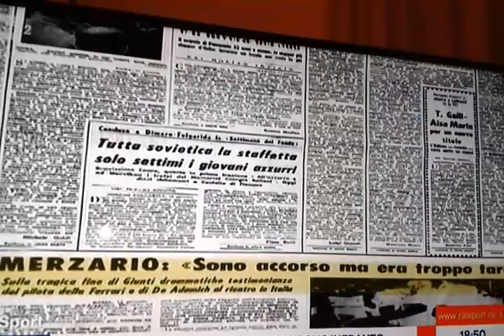50 anni fa la tragedia di Ignazio Giunti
Nel servizio andato in onda su RaiSport Arturio Merzario e il nipote del pilota ricordano Giunti, morto al volante della Ferrari 312PB il 10 gennaio del 1971 durante la 1000 km di Buenos Aires, prima gara del Mondiale Prototipi di quell'anno